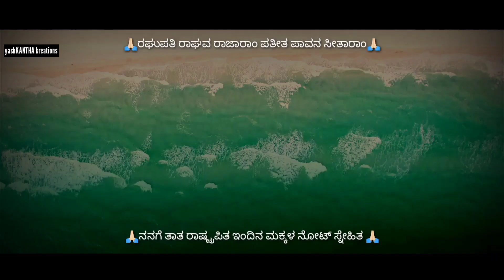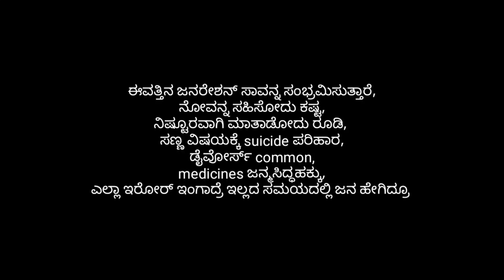Gandhi TATA PROMO 2024 l Shrikanth Htnakihs l Preetham l Manvith Ramesh l Short film 2023 l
All about Gandhi discussing with a boy playing in a park who explains the impact of todays government free schemes and the life style of children living in india.
Director - Shrikanth
story screenplay dialogues - Shrikanth
camera works - Shrikanth
editing - Shrikanth
coloring VfX - Shrikanth
Music joining - Shrikanth
Dubbing recording sync - Shrikanth